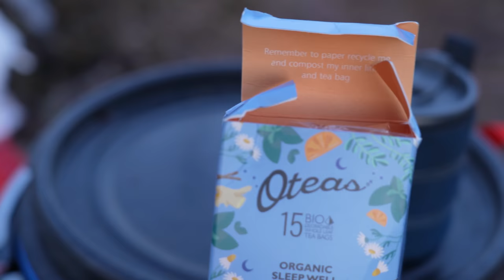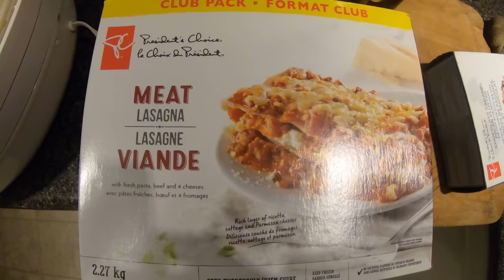4 Days Camping on a River in a Burnout Forest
4 days and spring whitewater through a 10-year-old burnout forest.
Amazing adventure and some pretty remarkable scenery with some great friends!

Brad - @ExploreTheBackcountry
Jon - @LostLakes